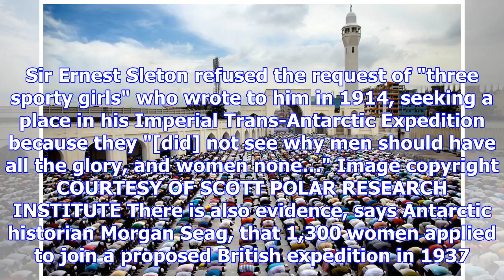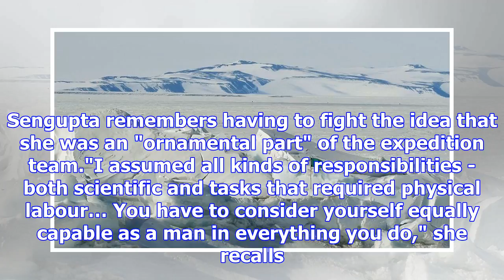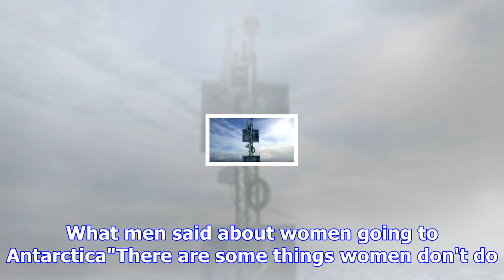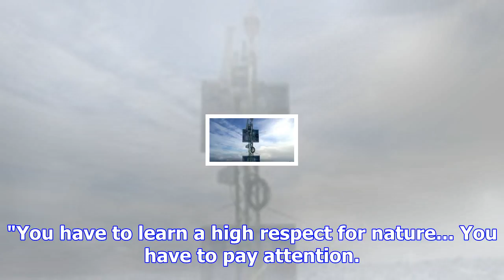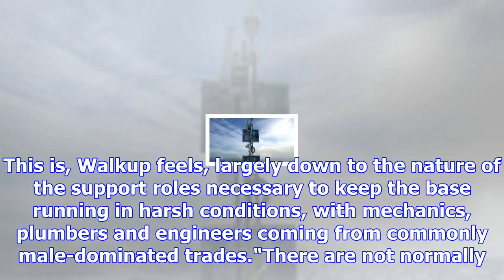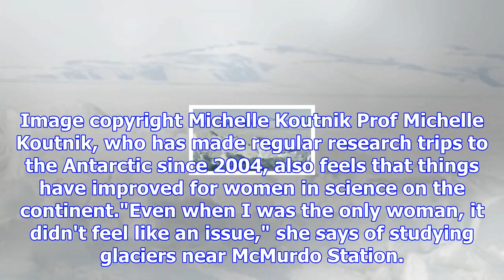The ice ceiling that held women back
By Mary Halton 100 Women Image copyright Getty Images For decades, there was a ceiling not of glass ...